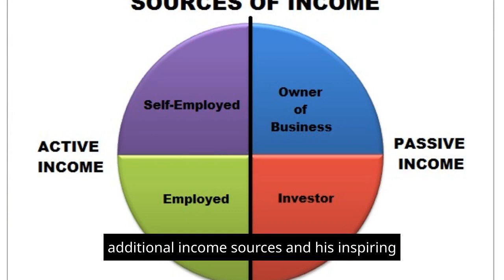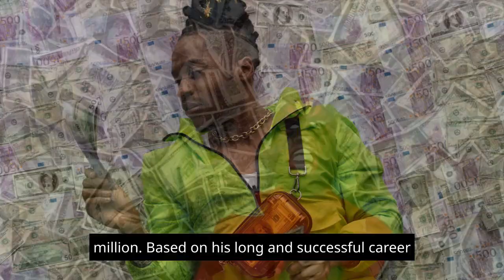Rapper Abstract Rude's Net Worth 2023: How Rich is He Now? Abstract Rude-Success Story of Millions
Rapper Abstract Rude's net worth in 2023 is here. How rich is he now? And Abstract Rude's success-story is being discussed in this video. Abstract Rude, a towering figure in the music scene, continues to innovate. With an estimated net worth of $1-2 million, his career spans albums, live shows, and merchandise. His lyrical mastery and collaborations drive his success, inspiring the next generation. In the world of hip-hop, Abstract Rude's legacy continues to rise.